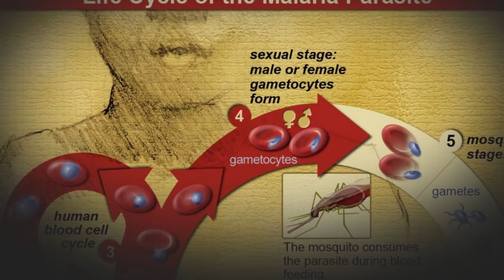Alexander The Great – The Unexplained Mysteries Behind His Greatness | ufang mysteries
Alexander The Great – The Unexplained Mysteries Behind His Greatness

Alexander the Great was an ancient Macedonian ruler and one of history’s greatest military minds who, as King of Macedonia and Persia, established the largest empire the ancient world had ever seen. By turns charismatic and ruthless, brilliant and power hungry, diplomatic and bloodthirsty, Alexander inspired such loyalty in his men they’d follow him anywhere and, if necessary, die in the process. Though Alexander the Great died before realizing his dream of uniting a new realm, his influence on Greek and Asian culture was so profound that it inspired a new historical epoch—the Hellenistic Period. Today we keep an eye on the unexplained mysteries of Alexander the Great.